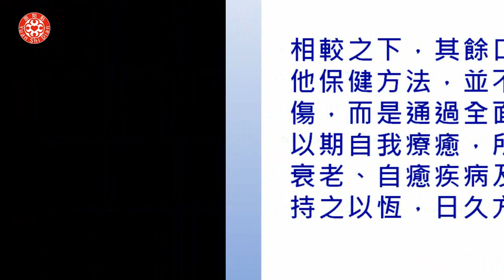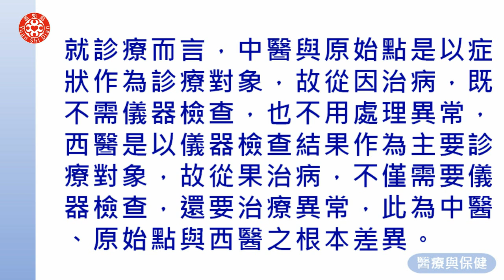2020澳門講座 五、醫療與保健(一)